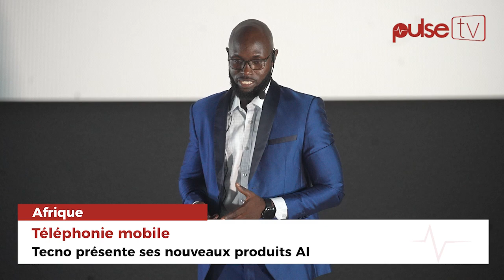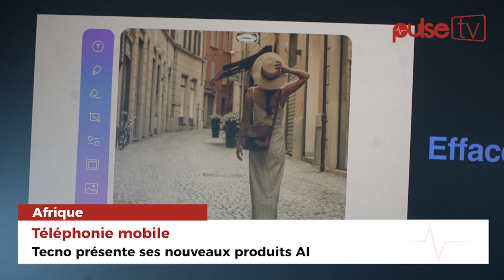TECNO AI & Ecosystem : Une soirée riche en innovation